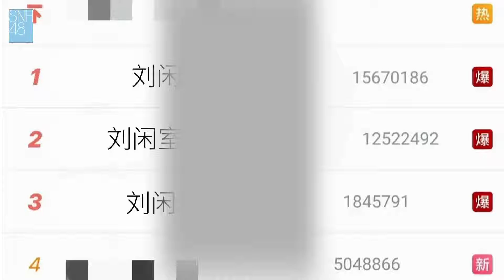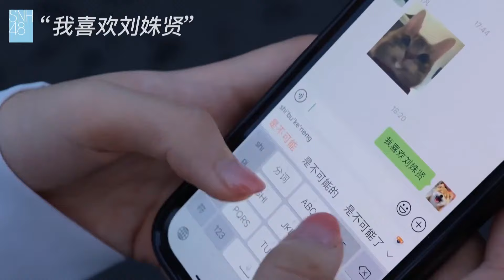【SNH48-胡晓慧Bao】PV 《新上司竟是？！ 》20240817（SNH48 Team NII《应许之地》& 刘姝贤生日公演） with 刘姝贤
自录 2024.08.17 SNH48-胡晓慧 SNH48 Team NII《应许之地》& 刘姝贤生日公演 | PV 《新上司竟是？！ 》

这里是SNH48 胡晓慧煲仔团油管官方账号
Here is the Hu Xiaohui Fanclub YouTube Official Channel

Weibo：SNH48-胡晓慧  bilibili：@小包hohoho 抖音：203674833  网易云：小包hohoho

应援会微博：SNH48-胡晓慧煲仔团
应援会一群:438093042